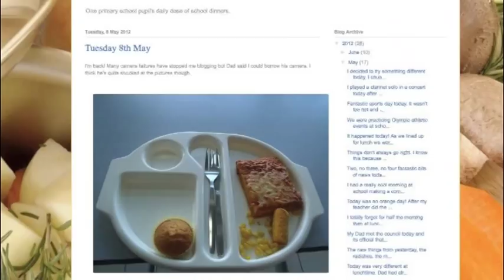Argyll & Bute - The NeverSeconds Song, Scottish Falsetto Sock Puppet Theatre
The Scottish Falsetto Sock Puppet Theatre's musical tribute to Martha Payne and the NeverSeconds blog ban story. Twitter @falsettosocks Facebook

Back for their 5th year at the Fringe, the stars of stage, screen and YouTube present a brand new Socky Horror Show -- Boo Lingerie!

Following their fourth national and international tour, including a highly successful month at this year's Adelaide Fringe, the "Abbott and Costello of the Sock World" (Time Out) take on a monumental challenge this year, producing not only brand new show Boo Lingerie every night, but also a family-friendly "kids show" Chunky Woollen Nits in the mornings!

"As long as we remember to do the sweary words and the clever adult satire in the evenings" say the Socks, "and the poo, bum, botty-burp wee-wee jokes in the mornings, we should be fine." Their new horror-themed evening show features their usual topical songs and satirical improvisations as well as ambitious theatrical interpretations of every genre of horror from Frankenstein and Dracula to Sherlock and the Walking Dead.

Songs, sketches, socks and violence are guaranteed. And this year's show is in 3D (though we realise, being theatre, that this is not so big a deal).

"Superbly written, crafted and performed show" - ★★★★½ The Punch, Adelaide 2012

"A complete delight - ★★★★ Venue, Bath Comedy Festival 2012

"How on earth does The Scottish Falsetto Sock Puppet Theatre turn out to be so bloody good?" - ★★★★ Chortle
"Filthy wee tykes." - ★★★★ The Scotsman "I experienced streaming tears of laughter and almost fell off my chair clutching my aching sides" - ★★★★★ Broadway Baby